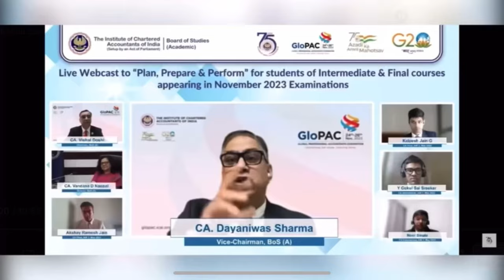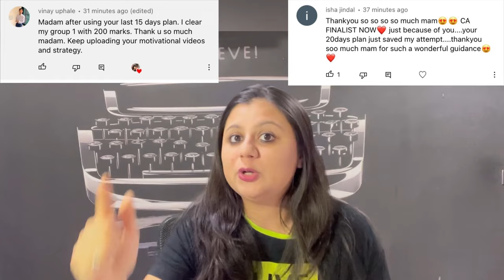"If ICAI Vice-chairman can PASS in 20 days, so can YOU" - Ultimate 100 hour Strategy | Tested+Proven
🔴Next Session : 8th April, Monday ⏳
🗓️CA Inter: 5:30 pm
🗓️CA Final: 7:30 pm

🚀⚠️ Only First 2 sessions of 🔟 day LIVE Workshop successfully done!!!

🎥Recordings of completed sessions already available - you can access them IMMEDIATELY after you enrol 🤩

🤩 2 Extra Add-on Sessions have been introduced: (for students joining Late):

✅ Group 1 Studyplan (revised) - 10th April, Wednesday 🗓️

✅ Group 2 Studyplan (revised) - 12th April, Friday 🗓️

⚠️ LAST 50 students only - Enrolments will be CLOSED after Limit is reached‼️

🔥 8 More Powerful LIVE Sessions coming up🤩🔥🔥🔥

( Valid for next 24 hours only)

📌 FREE FULL SYLLABUS TEST SERIES with Evaluation included in this price (2 papers per subject)🤩

⚠️Note: No Language Barrier -
100% English speaking students who don't understand Hindi at all - can also easily Enrol in this course without thinking twice💯✅

🔟 LIVE Sessions + Recordings🎥

Hurry 🚀🚀Limited Seats Only‼️

⚠️Price Hike Soon ‼️

😇This will comprise of:

• Daily targets & hourly study plan.
• How many hours are to be dedicated to which chapters?
• ABC analysis based on past papers.
• ICAI suggested tips to Increase your marks.
• Subject Combination & ICAI Examiner comments
• Free Full Syllabus Test Series with Evaluation
• Stress Management & Mistakes to be avoided.
• 1.5 days before Exam paper Planning
• Dos & Donts before Exams

Hurry!! Limited Intake Only 🚀

Are you a CA Inter or CA Final student feeling the pressure of upcoming exams? Look no further! In this must-watch video, I unveil the ultimate guide to ace your CA exams in just 25 days. Packed with invaluable tips, a strategic study plan, and a fail-proof routine, this video is your roadmap to success to clear xa exams in last 20 days.

Unlock the secrets to efficient studying, time management, and effective revision techniques tailored specifically for CA exams. Whether you're struggling with time constraints or feeling overwhelmed by the syllabus, I've got you covered.

Don't miss out on this game-changing opportunity to transform your study approach and sail through your CA exams with confidence. Hit play now and embark on your journey to CA success!

🤝 For Constant Motivation & Support🤘🏻